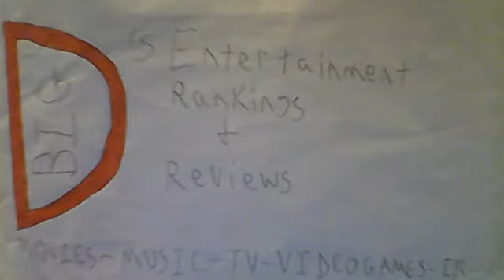KUNG FU PANDA 3 REVIEW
This is my review of the 2016 Dreamworks animation sequel, Kung Fu Panda 3!  Sorry I didn't bring up the word on clicking on the card for the new playlist in case ya haven't seen the reviews for the first 2.

To avoid ending spoilers, stop at 6:00 and advance to 7:35.